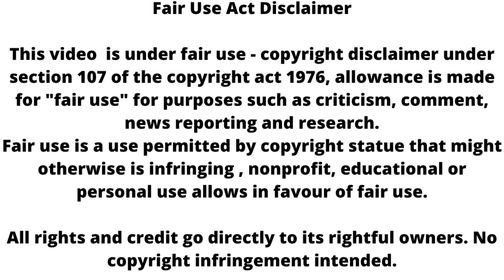Ghkkpm ll sai की जिंदगी में होगी नए प्यार की शुरुआत